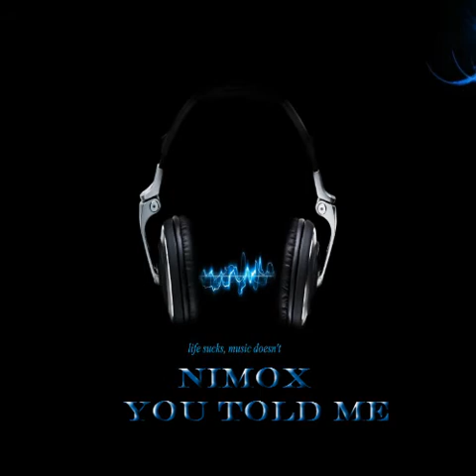Nimox-You Told Me (Solomon Islands Music 2017)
A Nimox Production 2013. Dedicated to my brother ANdrew.